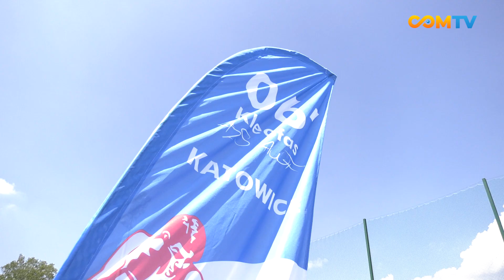Młode talenty sportu na Asnyka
W sobotę, 29 czerwca, boisko przy ul. Asnyka w Katowicach tętniło sportowym duchem!

Katowicki Miejski Ośrodek Sportu i Rekreacji oraz Decathlon Katowice zorganizowali wydarzenie pt. „Młode talenty sportu”.

Profesjonalne pokazy sportowe​,​ strefy do ćwiczeń oraz możliwość wypróbowania różnorodnych dyscyplin sportowych i wiele więcej!